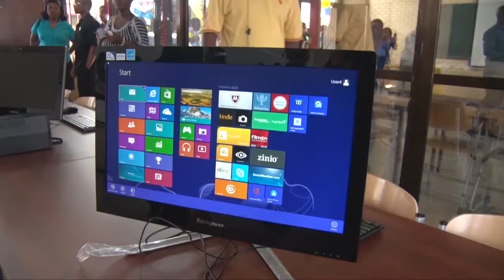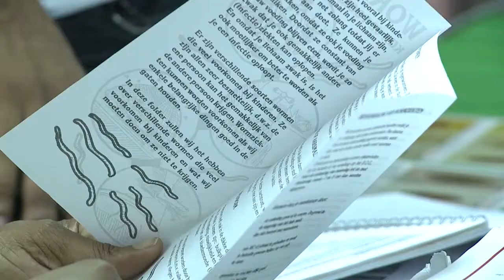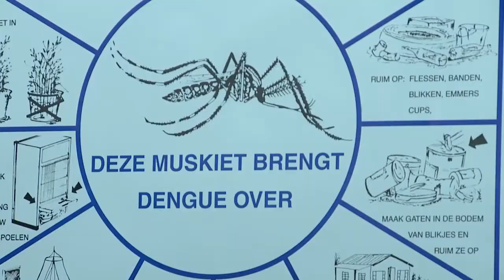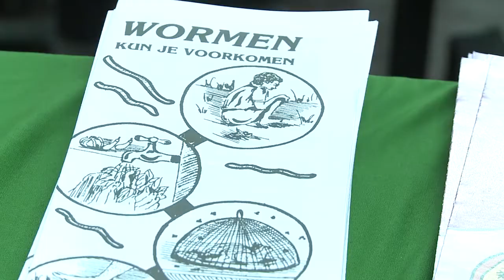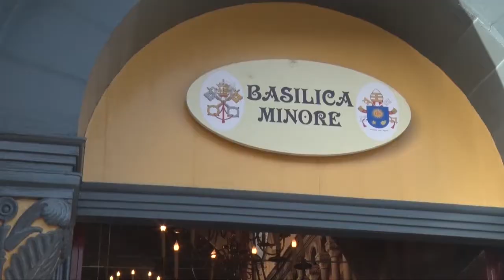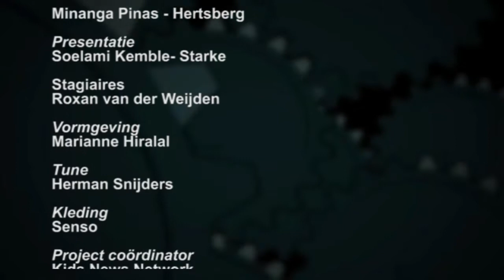10 Minuten Jeugd Journaal uitzending 7 april 2014